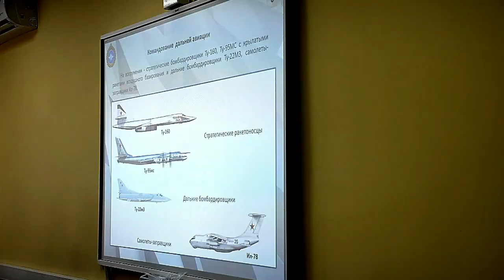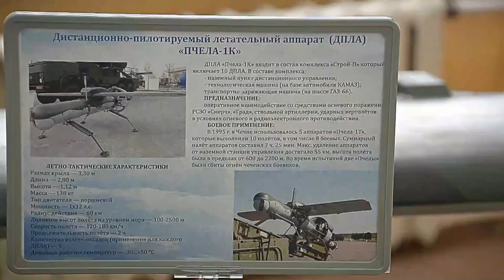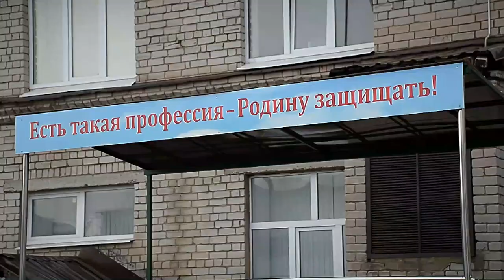В Твери проводятся мероприятия по военно-профессиональному ориентированию для студентов